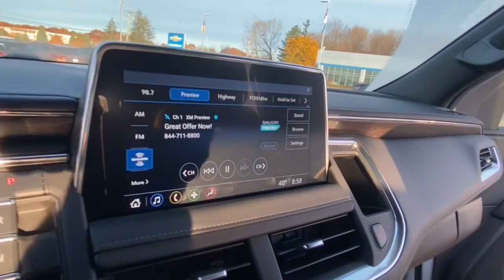2021 Chevrolet Tahoe Lake Orion, Rochester, Oxford, Auburn Hills, Clarkston, MI P14146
Summit White Used 2021 Chevrolet Tahoe LS available in Lake Orion, Michigan at Wally Edgar Chevrolet. Servicing the Rochester, Oxford, Auburn Hills, Clarkston, MI area.

8 Passenger Seating Remote Start/Keyless Start Rain-Sensing Wipers Cross Traffic Alert Forward Collision Alert Lane Keep Assist Side Blind Zone Alert Back-Up Camera Front & Rear Parking Aid Teen Driver Technology MyLink Touchscreen Radio Apple* CarPlay/Android Auto USB Port SXM Radio Bluetooth Power Adjustable Pedals Tilt/Telescopic Steering Wheel Dual Power Seats Heated Mirrors Tri-Zone Climate Control Rear Climate Controls 20 Alloy Wheels Cruise Control On*Star System w/WiFi Locking Differential Max Trailer Package Trailer Brake IntelliBeam LED Headlights Traction Control Tire Pressure Monitor Auto Headlight On/Off-Delay Tahoe LS 4D Sport Utility EcoTec3 5.3L V8 10-Speed Automatic with Overdrive 4WD Summit White Jet Black Cloth. No Hassles at Wally Edgar! Best Cars Best Service Best Price...PERIOD!